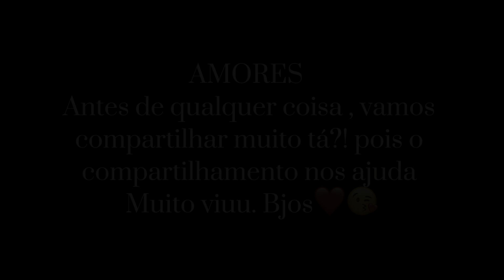CAPÍTULO 8 - ONDE ESTÁ VOCÊ?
Os planos de Joana estar dando certo ! Conseguiu a confiança da patroa , mais a chance de achar sua filha ficou ainda mais longe !!

A determinação de Joana em descobrir informações sobre a "novata" é obstinada, mas infelizmente ela não tem sucesso em encontrar o quarto da garota. Enquanto isso, Erivaldo dá instruções a Larissa para aconselhar Gardênia a se comportar adequadamente, como uma forma de mantê-la sob controle.

A situação financeira da quadrilha não está indo bem, e a patroa fica enfurecida com o declínio dos investimentos no negócio. Ela pede a Erivaldo que corte custos, incluindo a alimentação das meninas, o que deixa Joana desolada. Ela se preocupa com a possibilidade de que uma das meninas possa ser sua filha, Gardênia, e fica angustiada por não poder fornecer uma refeição adequada para elas.

Em um momento de coragem, Joana decide denunciar Erivaldo para a patroa, na esperança de conquistar ainda mais sua confiança. No entanto, a patroa logo descobre que a denúncia foi uma estratégia para testar a lealdade de Joana. Ao desabafar com a patroa sobre sua busca por sua filha desaparecida, Joana revela seu coração partido e a patroa, surpreendentemente, fica abalada com sua história.

Preocupada que Joana possa estar se aproximando demais da verdade sobre Gardênia, a patroa toma medidas para evitar que as duas se encontrem. A situação se torna ainda mais complicada e perigosa, com a trama se desenrolando em um jogo de confiança e manipulação entre Joana, a patroa e a quadrilha.

A novela "Onde está você?" mergulha ainda mais nas motivações e emoções das personagens, mostrando os riscos e desafios enfrentados por Joana em sua busca desesperada por sua filha. O enredo se torna cada vez mais emocionante e imprevisível, mantendo os telespectadores em suspense enquanto a história avança para revelações surpreendentes.